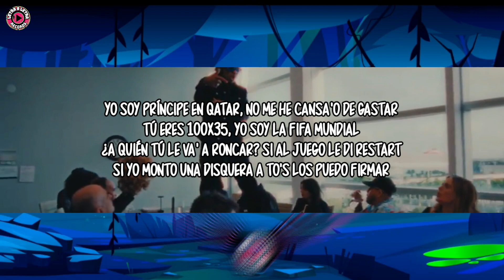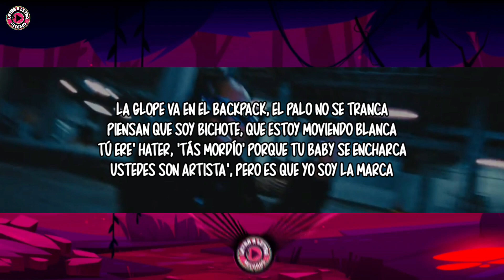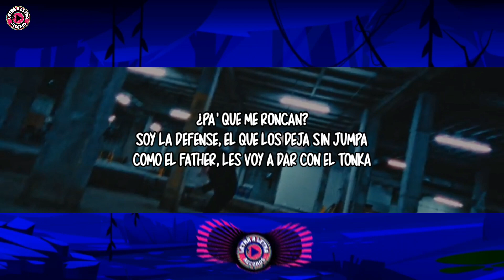Ozuna - Made in Qatar (Letra/Lyrics)